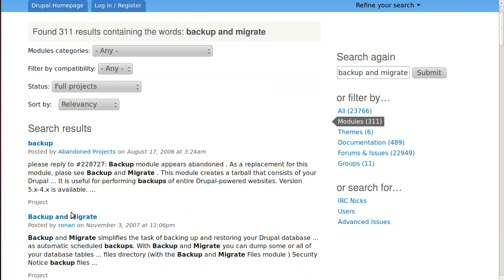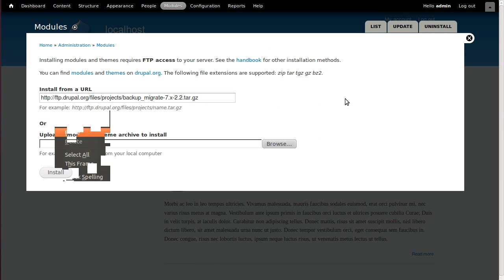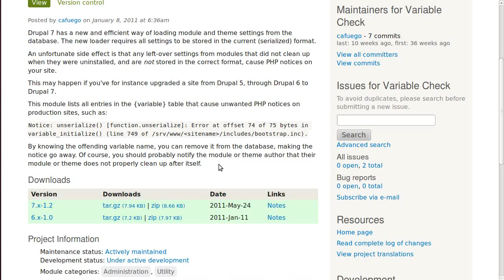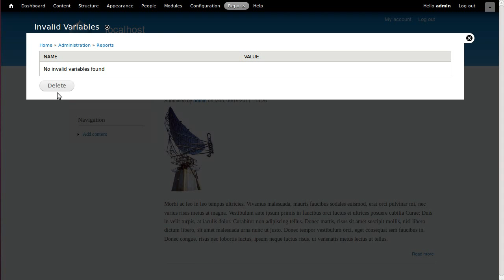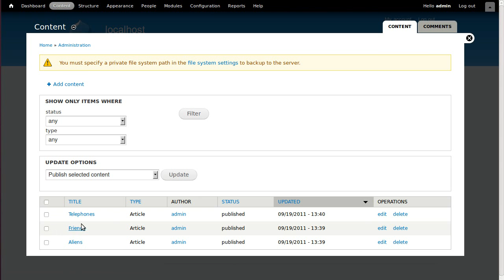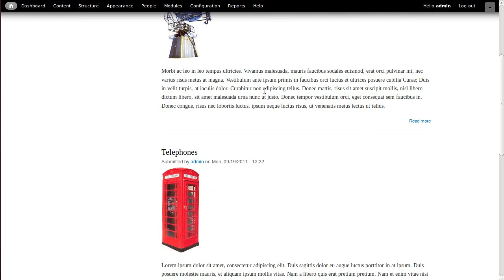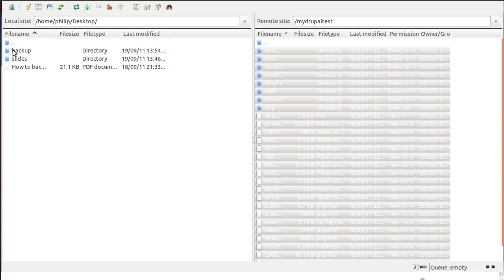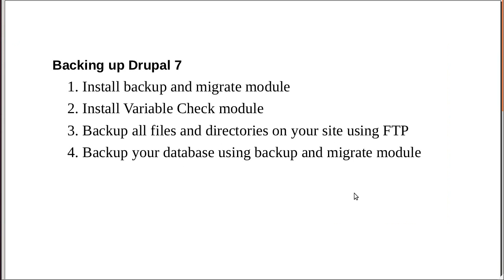Backing up a Drupal 7 website using the backup and migrate module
I show you the step by step process of making backups for your database and site files. Then we restore the site from the backups we have made.